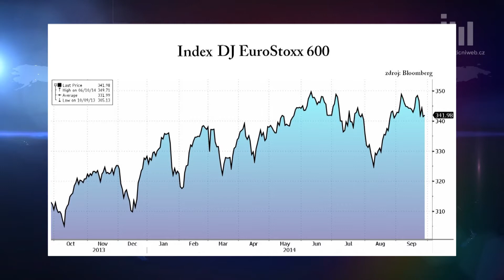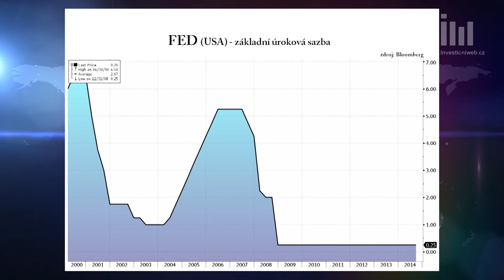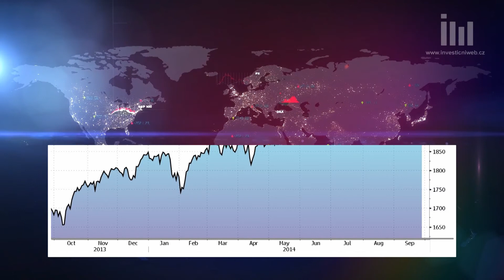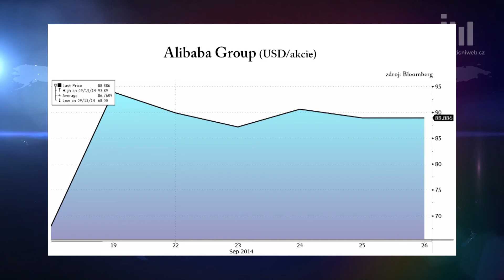Miroslav Novák (AKCENTA): Ke korekci trhů zcela určitě dojde. Nebude ale nijak výrazná.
Světové trhy sledují významná geopolitická rizika na východě Ukrajiny i na Blízkém a Středním východě, kvantitativní uvolňování Fedu se chýlí ke konci, ECB naopak pumpuje do ekonomiky více peněz. Jak v současnosti investovat? Na téma rebalancování portfolia před závěrem roku pohovořili na prvním poprázdninovém Investičním večeru Petr Beneš z Wood & Company a Miroslav Novák ze společnosti AKCENTA.